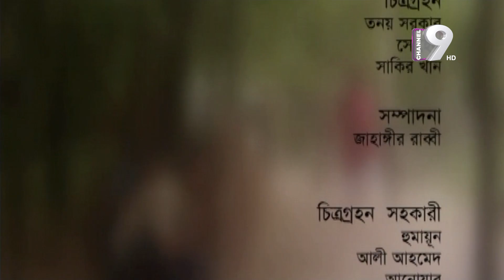Baukurani (বাউকুড়ানি) | EP-9| Fazlur Rahman Babu | Shatabdi Wadud | Nafiza | Chumki | Bangla Natok